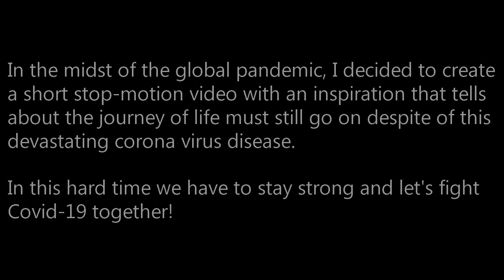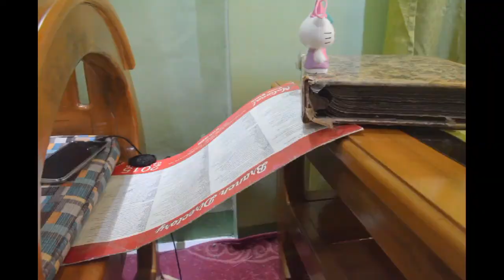"LIFE MUST GO ON" | A STOP MOTION VIDEO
Many lives are already affected. Thousands of families are now starving. Economies are falling. Thousands of frontliners are risking their lives. Yet, the numbers of cases are rising.

It is over a thousand of cases around the world. Hundreds of people are dying everyday with insignificant recoveries. This pandemic must stop!

In the midst of the global pandemic, I decided to create a short stop-motion film with an inspiration that tells life must go on despite of this devastating corona virus disease.

In this hard time we have to stay strong and let's fight this Corona Virus together.